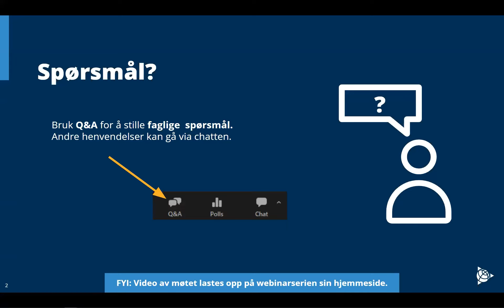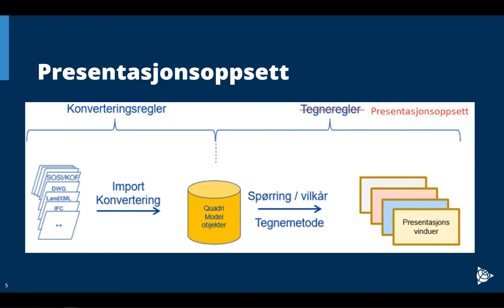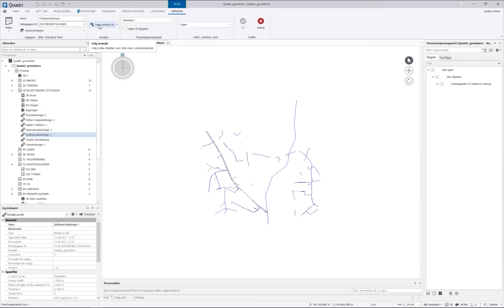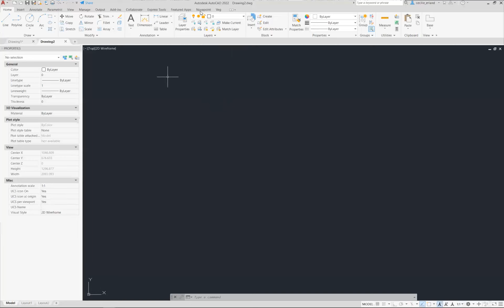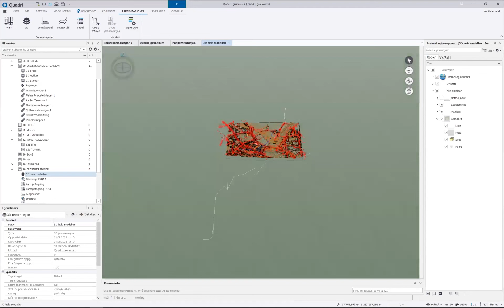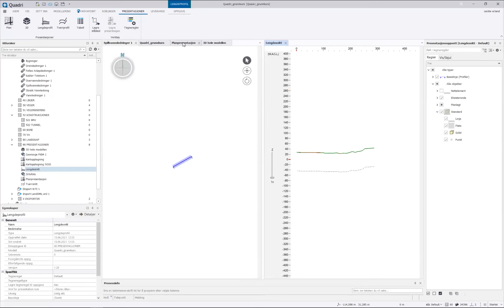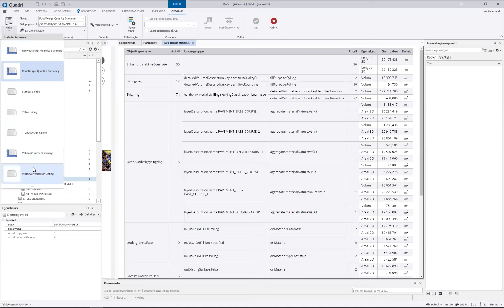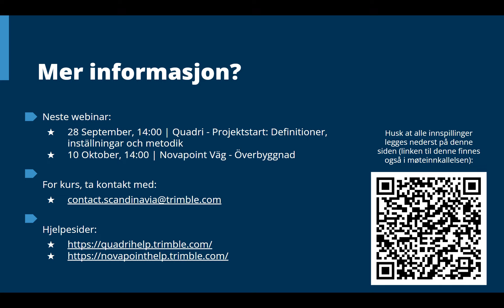Quadri - Webinar | Presentasjoner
Modellens innhold kan bli presentert på flere forskjellige måter. Vi vil gå gjennom de ulike presentasjonsalternativene og vise hvordan disse kan brukes i prosjekt og for eksport.